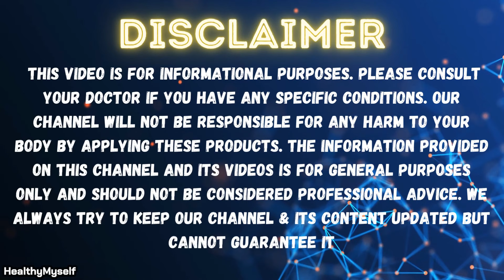Top 10 vitamin b12 foods | Vitamin b12 rich foods | vitamin b12 foods in hindi | Healthy Myself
☑️Make sure to watch the video till the end to get all the information.

This water-soluble vitamin has many essential functions in your body.
It’s necessary for keeping your nerves healthy and supporting the production of DNA and red blood cells, as well as maintaining normal brain function.

💠The Reference Daily Intake (RDI) is about 2.4 mcg but slightly higher for pregnant or breastfeeding women.
Vitamin B12 is absorbed in the stomach with the help of a protein called intrinsic factor. This substance binds to the vitamin B12 molecule and facilitates its absorption into your blood and cells.

☑️Your body stores excess vitamin B12 in the liver, so if you consume more than the RDI, your body will save it for future use.

Vitamin B12 is mainly found in animal products, especially meat and dairy products. Luckily for those on vegans' diets, fortified foods can be good sources of this vitamin, too.

✍️Some queries-

Top vitamin b12 foods
Vitamin b12 foods for veg& nonveg
Vitamin b12 food source
Top 10 Vitamin B12 Foods In Hindi
विटामिन बी 12 स्रोत(veg&non-veg)

☑️Please check here to know-

The information provided on this channel and its videos is for general purposes only and should NOT be considered as professional advice. We always try to keep our channel & its content updated but cannot guarantee it. The content published on this channel is our own creative work and it's our personal experiences.